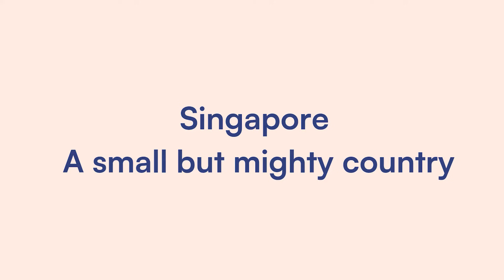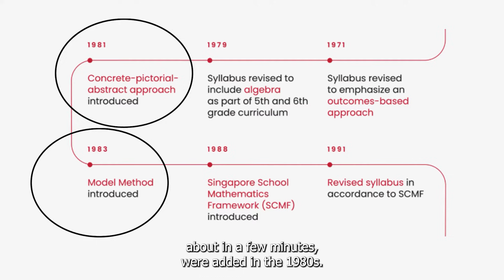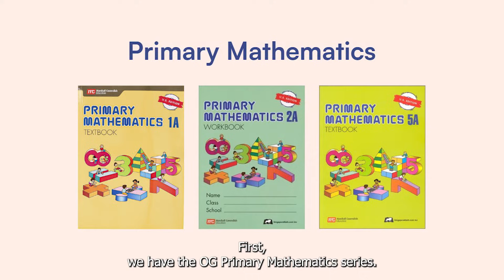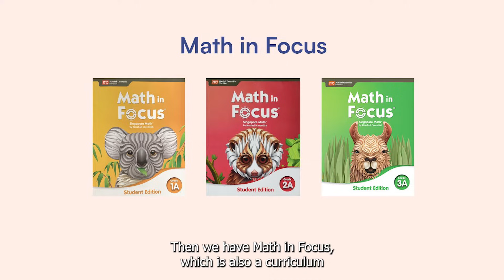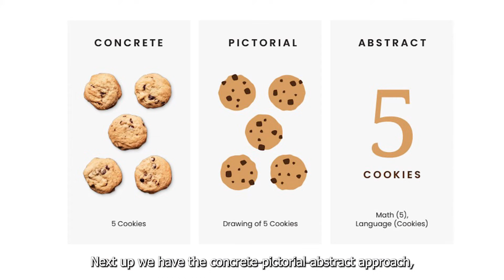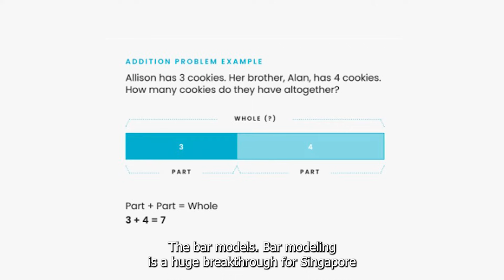What is Singapore math? Explained by a Singaporean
**CORRECTION**
In this video, I mentioned that Singapore Math Inc. started importing the curriculum materials from Singapore to the U.S. in 2001. However, I made a mistake in the year - they started the imports in 1998 and published the U.S. edition of Primary Mathematics around 2001.

Do you know what Singapore math really is? Why is Singapore always #1 in math? Watch the first episode of my "What is Singapore math?" mini series to find out!